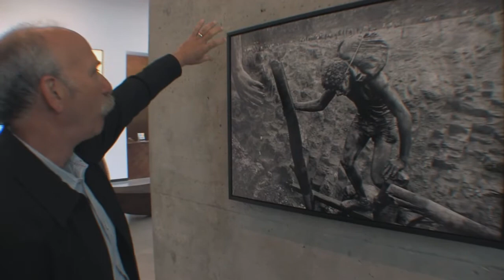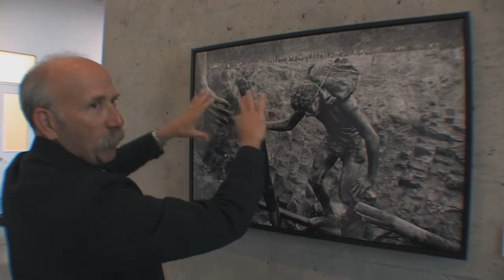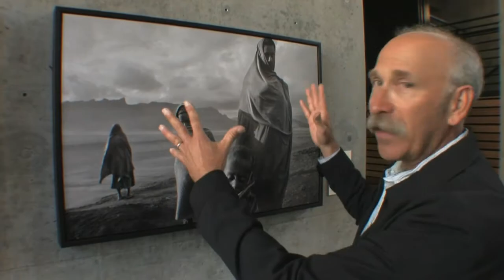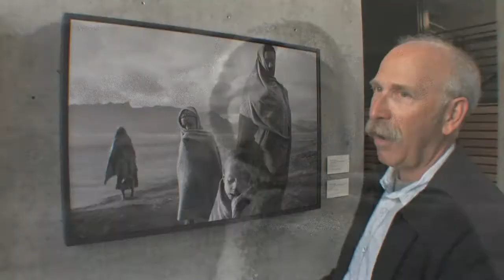This Week: Web Extra of Sebastiao Salgado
Ken Light, the director of UCB's Center for Photography, talks in detail about three of Sebastiao Salgados photographs from the "Then and Now" exhibition at the David Brower Center, which runs May 14, 2009 through January 31, 2010.